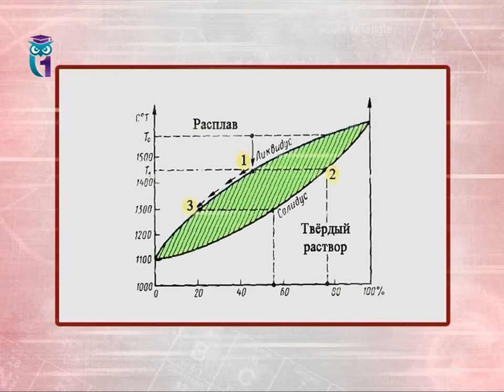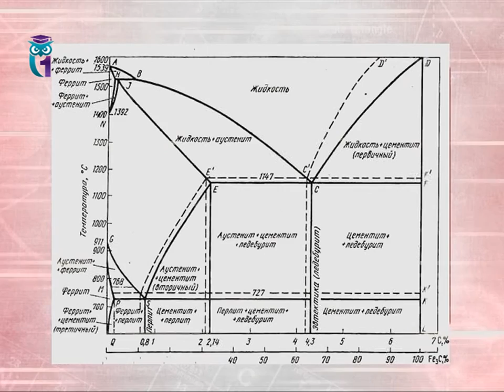Солидус, ликвидус и ледебурит